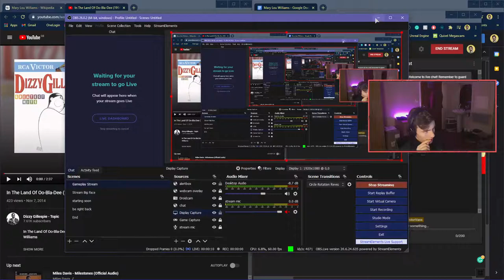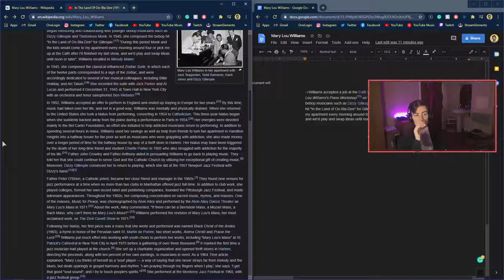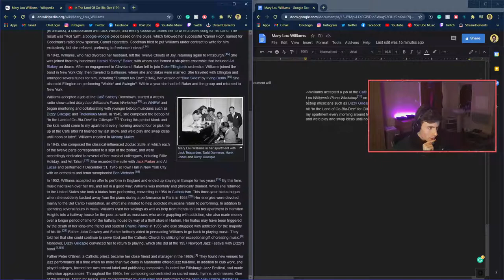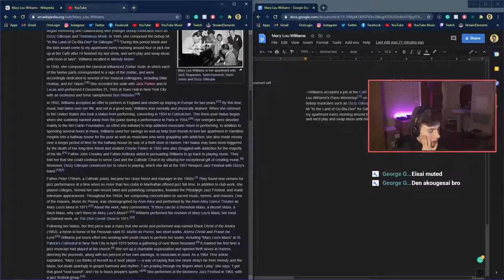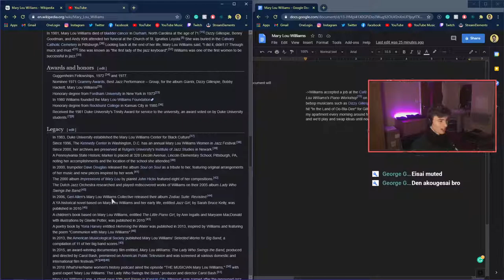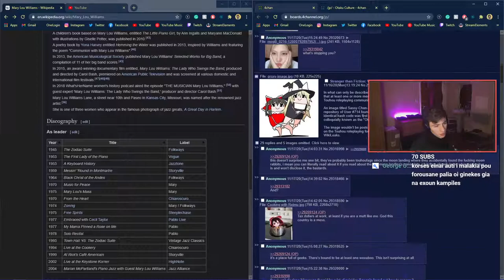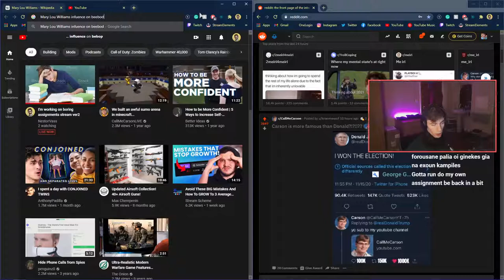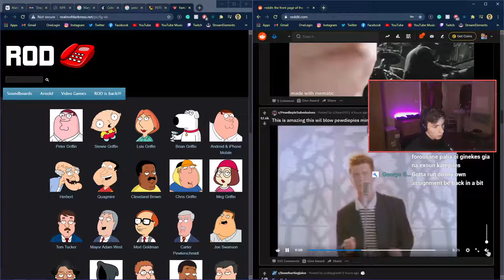I'm working on boring assignments stream ver2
I am super bored.